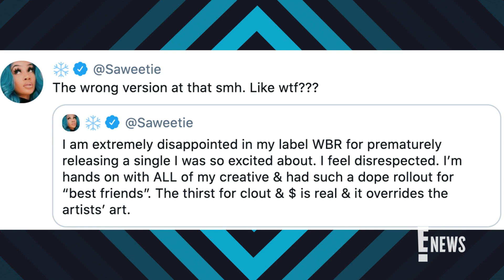Saweetie "Disrespected" By Label After Early Single Release | E! News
The "My Type" rapper tweets her disappointment in Warner Records after they prematurely dropped her Doja Cat duet "Best Friend." Watch!